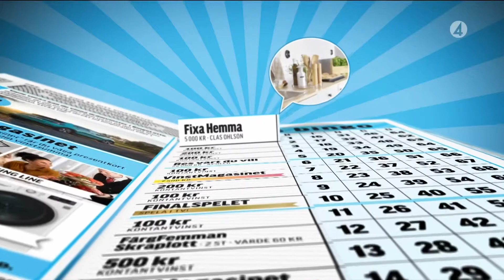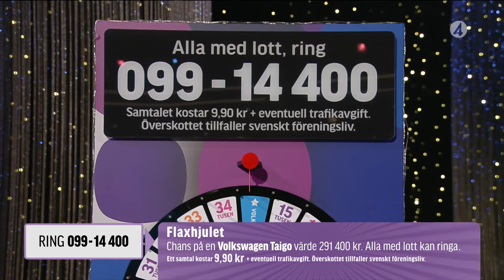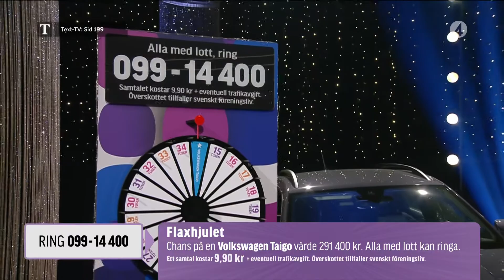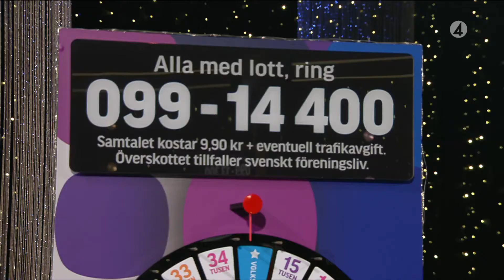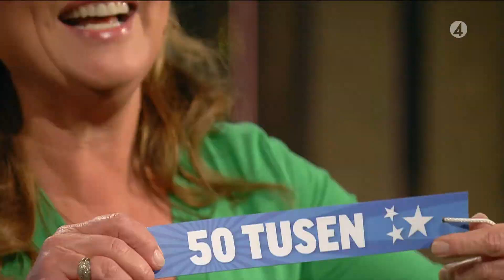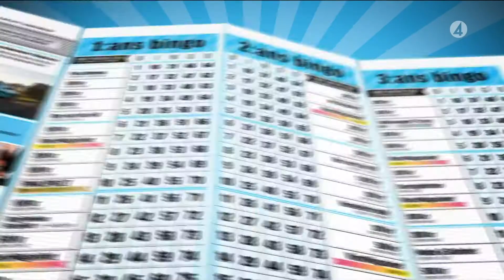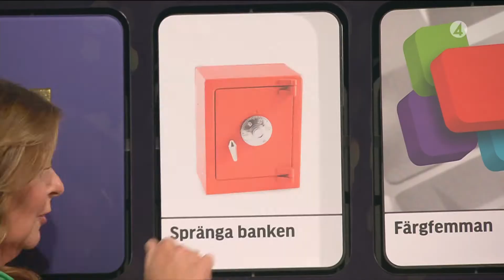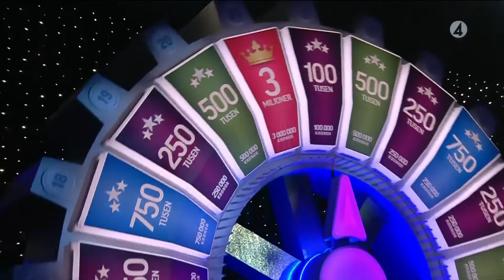BingoLotto, 9 oktober 2022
Programledare är Lotta Engberg.